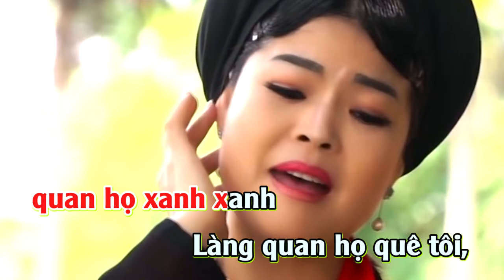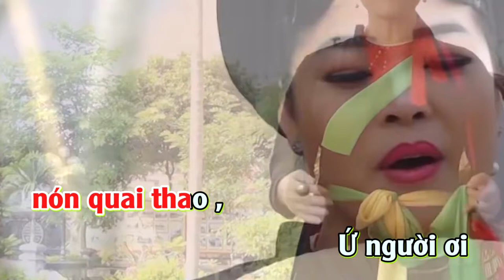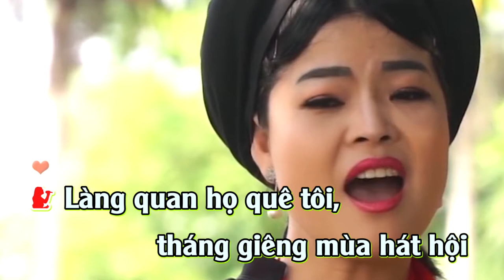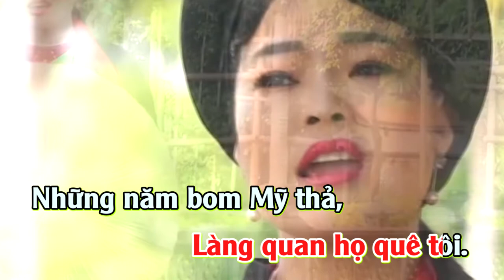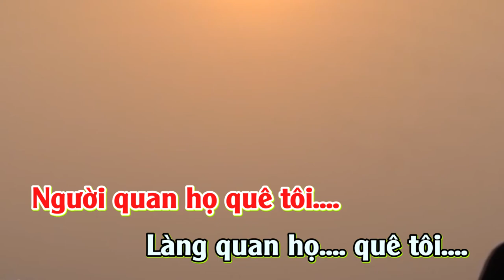Kaaraoke Nhạc Sống Full HD | Làng Quan Họ Quê Tôi - Giọng Nữ Thấp